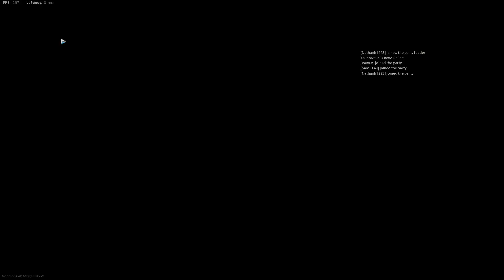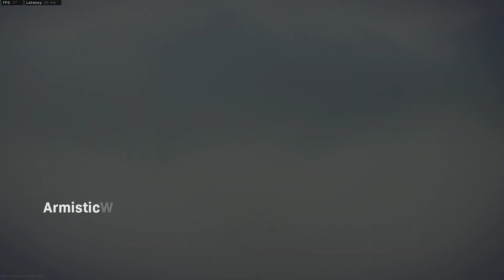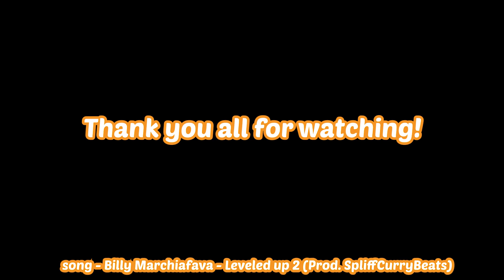Warzone but I'm not funny when I'm gaming.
Howdy gamer's, Tony's the name, Pizza's the game.  Here's something to pass the time until my third studio album "Pizza is my Life" releases on October 1st, 2020.  I spent roughly 10 hours total on the video, so I hope you enjoy!

Howdy Gamer's, Tis' your head chef Tony Pepperoni here, These are all the important links to note!

and lastly, In Pizza, We Crust.